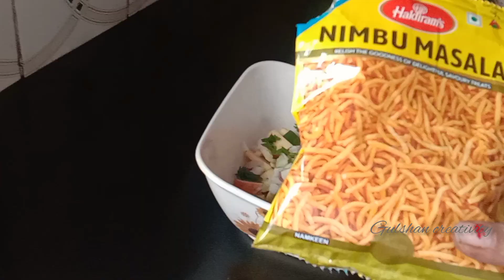आलू भुजिया की ऐसी टेस्टी रेसिपी |आलू भुजिया फ्रूट चार्ट |नमकीन चाट